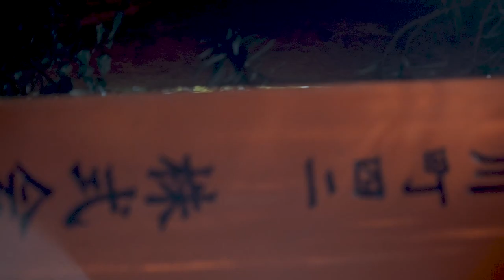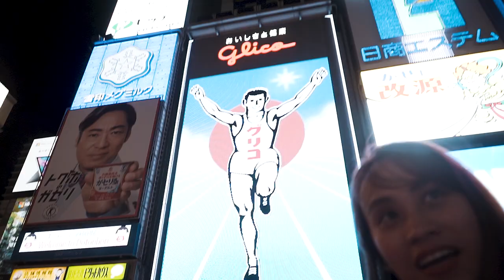Japan Cinematic Travel Video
We've been so fortunate to visit some of the beautiful places of Japan last September. It was simply amazing and every moment spent was one for the books. Here's just a little taste of what went down.